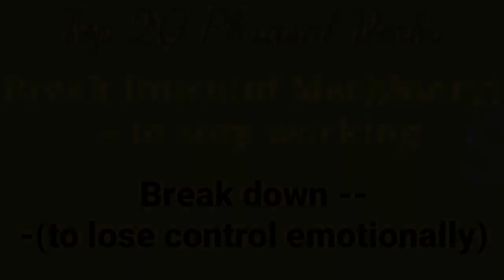Top 10 Questions Airforce Navy SSC BY RAMSIR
Top 15 Errors